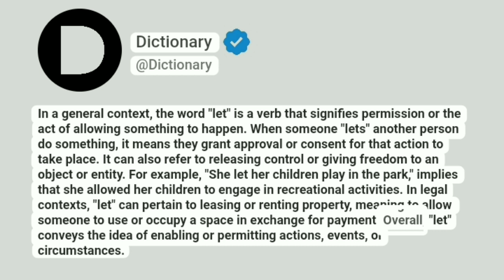Let Meaning In English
In a general context, the word "let" is a verb that signifies permission or the act of allowing something to happen. When someone "lets" another person do something, it means they grant approval or consent for that action to take place. It can also refer to releasing control or giving freedom to an object or entity. For example, "She let her children play in the park," implies that she allowed her children to engage in recreational activities. In legal contexts, "let" can pertain to leasing or renting property, meaning to allow someone to use or occupy a space in exchange for payment. Overall, "let" conveys the idea of enabling or permitting actions, events, or circumstances.